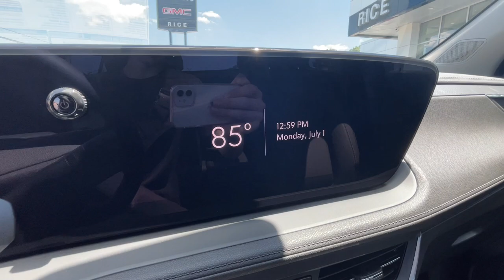2024 Buick Encore_GX Knoxville, Lenoir City, Maryville, Alcoa, Oak Ridge, TN B24109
White Frost Tricoat New 2024 Buick Encore_GX Sport Touring available in Knoxville,Tennessee at Rice Buick GMC. Servicing the Lenoir City, Maryville, Alcoa, Oak Ridge, TN area.

$1040 off MSRP!brbrAdvanced Technology Package (Adaptive Cruise Control HD Surround Vision Rear Park Assist and Wireless Charging) Black Roof Package (Black Exterior Mirror Caps Black Roof Panel and Black Roof Rails) Comfort Package (2-Way Power Driver Lumbar Control 8-Way Power Driver Seat Adjuster Flat-Folding Front Passenger Seatback Heated Driver & Front Passenger Seats Heated Steering Wheel Rear Center Armrest and Remote Vehicle Starter System) Experience Buick Package (Power Panoramic Tilt-Sliding Moonroof and Wheels: 19 Gloss Black Aluminum) Preferred Equipment Group 1SD 2 USB Ports (1 Type-A 1 Type-C) 3.17 Final Drive Axle Ratio 4-Way Manual Passenger Seat Adjuster 4-Wheel Disc Brakes 6-Way Manual Driver Seat Adjuster 7 Speakers ABS brakes Air Conditioning All-Weather Floor Liners (LPO) Alloy wheels AM/FM radio: SiriusXM Auto High-beam Headlights Automatic temperature control Brake assist Bumpers: body-color Cargo Liner (LPO) Compass Delay-off headlights Driver door bin Driver vanity mirror Dual front impact airbags Dual front side impact airbags Electronic Stability Control Emergency communication system: OnStar and Buick connected services capable Enhanced Performance 7-Speaker System w/Amplifier Front anti-roll bar Front Bucket Seats Front Center Armrest Front reading lights Front wheel independent suspension Fully automatic headlights Heated door mirrors Illuminated entry Knee airbag Leatherette Seat Trim Low tire pressure warning Occupant sensing airbag Outside temperature display Overhead airbag Overhead console Panic alarm Passenger door bin Passenger vanity mirror Power door mirrors Power steering Power windows Radio data system Radio: Audio System w/AM/FM Rear reading lights Rear side impact airbag Rear window defroster Rear window wiper Remote keyless entry Ride & Handling Suspension Roof rack: rails only Security system SiriusXM Speed control Speed-sensing steering Split folding rear seat Spoiler Sport steering wheel Steering wheel mounted audio controls Tachometer Telescoping steering wheel Tilt steering wheel Traction control Trip computer Variably intermittent wipers Wheels: 18 Gloss Black Aluminum and Wireless Apple CarPlay/Wireless Android Auto.brbrbrThank you for considering Rice East Tennessee`s Buick GMC Volume Leader! Because we sell so many new vehicles daily our Buick inventory often changes every day! Let us show you why we say It s not your best price unless it s the Rice Price! or give us a call at .